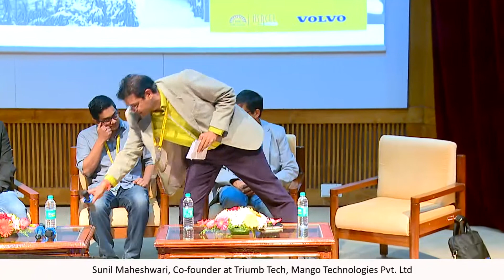Drishti 2018: Panel discussion on Virtual Reality and Augmented Reality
Students of the Post Graduate Programme in Enterprise Management (PGPEM) at IIM Bangalore hosted new economy leaders and entrepreneurs at ‘PGPEM Drishti 2018’: A Visionary Leadership Summit & Alumni Event, on February 11, 2018.
Hear what the experts – Sunil Maheshwari, Co-founder at Triumb Tech, Mango Technologies, Abhishek Gupta, CEO GreyKernel, Abhijit Kabra, Managing Director, Accenture Digital, Divyanshu Chuchra, Group Engineering Manager, Samsung, and Sriram Ganesh, Founder & CEO, Whodat – have to say on Augmented Reality in this video.